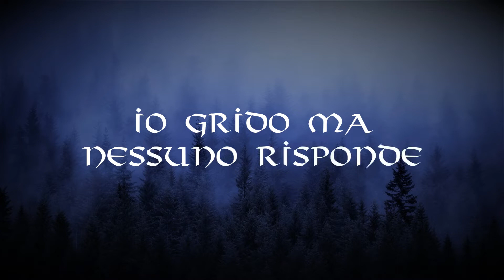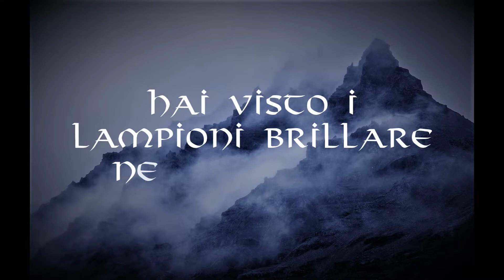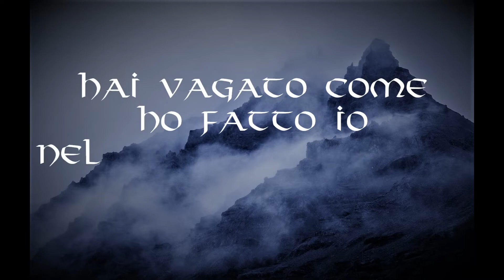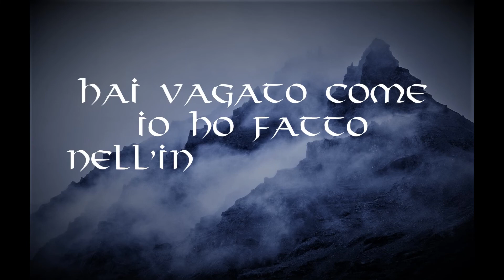Traduzione - ì Tokumi - Eivør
Traduzione del brano "ì Tokumi" della cantante Eivør Pálsdóttir.